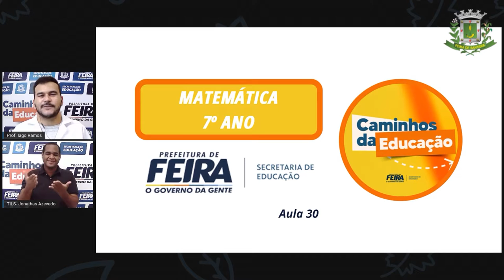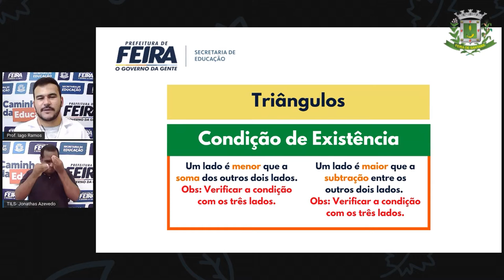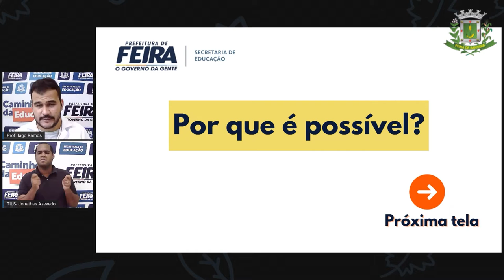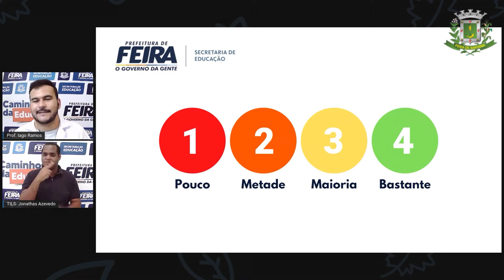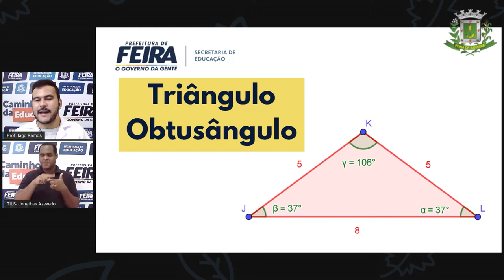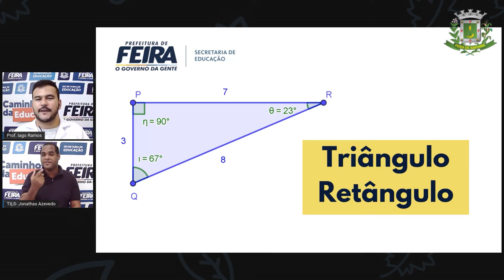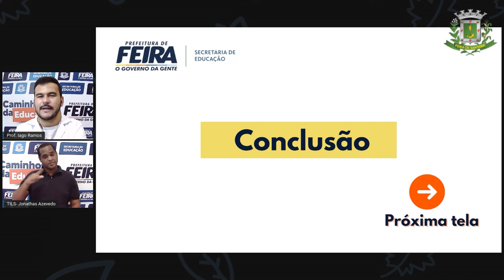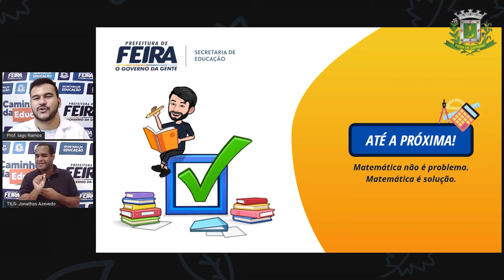7ºANO AULA 30 Prof Iago Ramos Matematica ÂNGULOS INTERNOS DE UM TRIÂNGULO